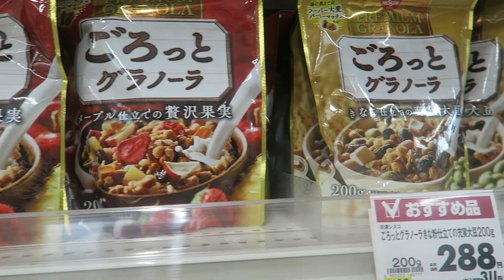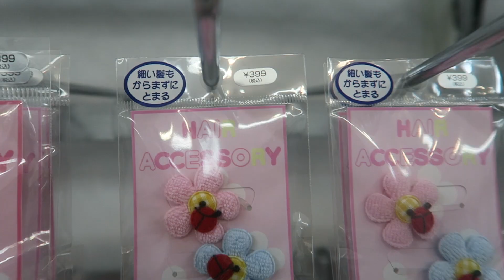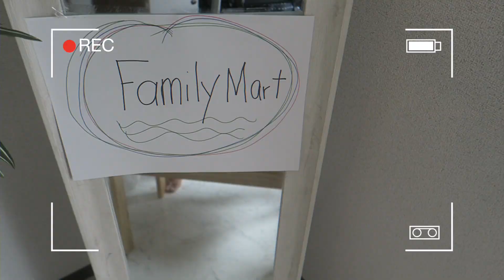10 THINGS I DISLIKE ABOUT JAPAN!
Open me!♡

Name: Kabanay:
 Where are you from? Philadelphia Pa & Virginia
 Where is Josh from? Japan
Where were your children born? Here in Japan
Jordans Birthday March 31,2014
Adams Birthday February 1, 2017
Kabanays Birthday April 4
Josh’s Birthday August 19
Why are we in Japan? We work for a private Christian School an we both are Teachers
How long have we lived in Japan?5 years but Josh was born and raised here

G7x
EOS Rebel T3i
EDIT USING
Final cut pro
Photoshop